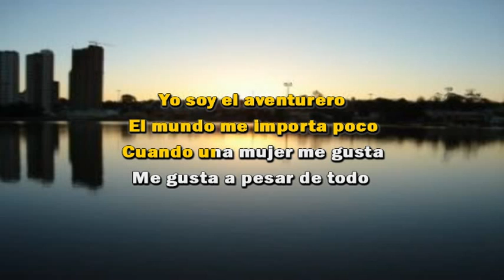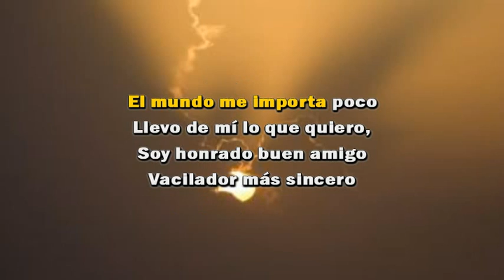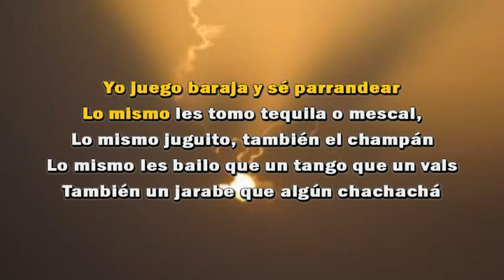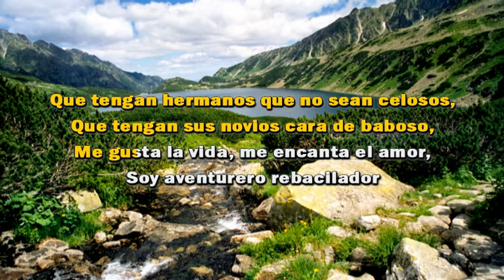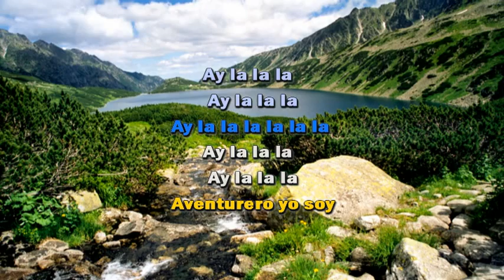ANTONIO AGUILAR - EL AVENTURERO - KARAOKE